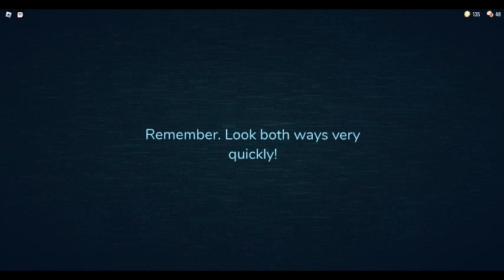Playing Roblox DOORS Part 1